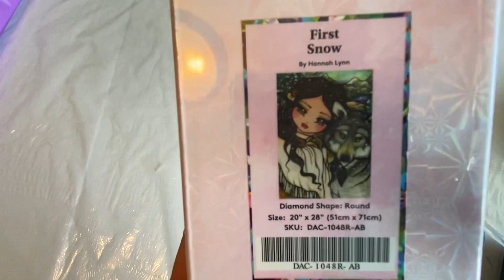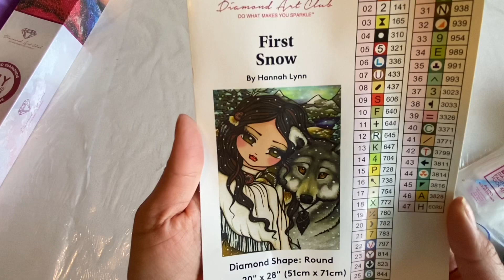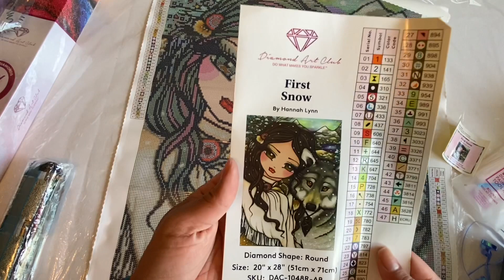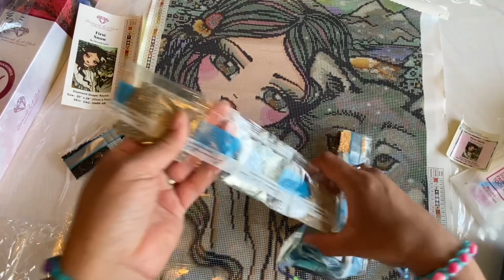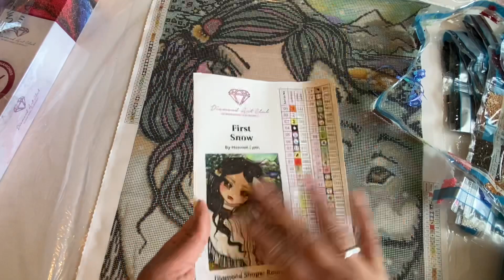Diamond Art Club Hannah Lynn First Snow | THANK YOU ASHLEY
Ashley and Jayliegh:

I am so grateful for all of the thoughtful gifts, and for your friendship! 💜🥰💜

Remember that “No act of kindness, no matter how small, is ever wasted.” Aesop

Have fun diamond painting!!
-Yureli💜